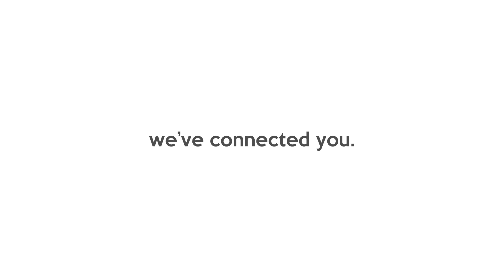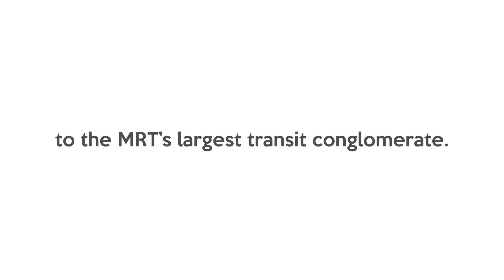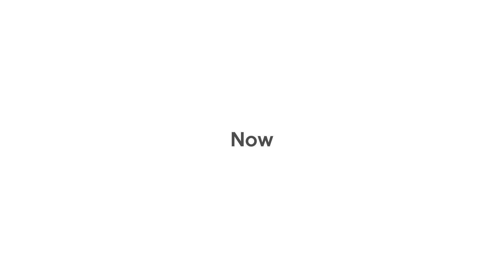[MBS Sports] MLS Season 8 (CSK vs. RAI) - LIVE on 7/11/2024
Music Spotlight:
SLANDER ft. Dylan Matthew - Live is Gone (Kaskade Remix)